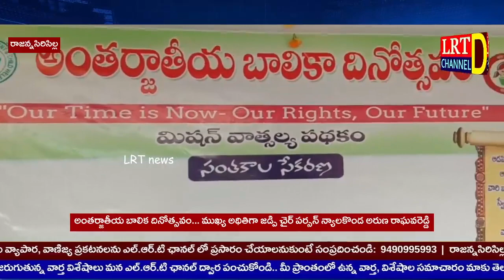అంతర్జాతీయ బాలిక దినోత్సవం... ముఖ్య అథితిగా జడ్పి చైర్ పర్సన్ న్యాలకొండ అరుణ రాఘవరెడ్డి